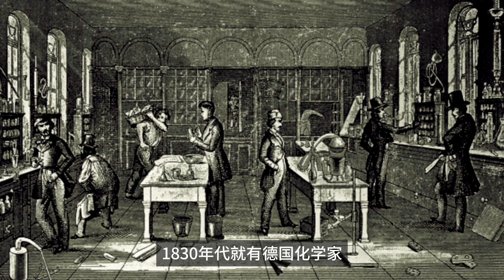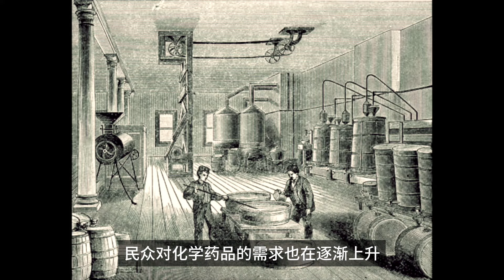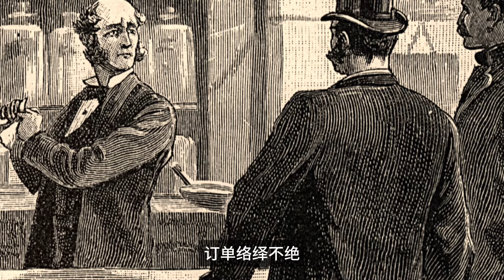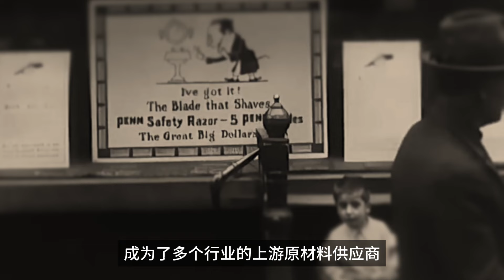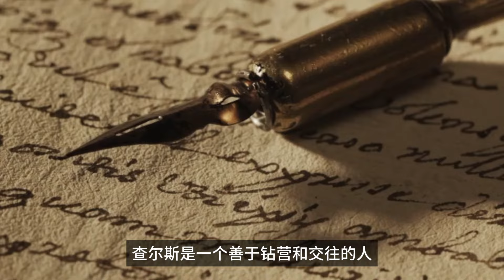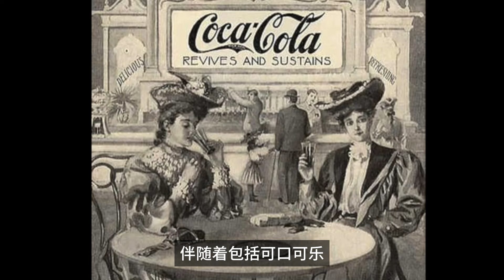“百年药企”辉瑞的起源：创始人查尔斯·辉瑞Charles Pfizer，一位德国移民的美国制药梦。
从二战时期拯救上百万人生命的“奇迹药物”——青霉素，到神奇的“蓝色小药丸”。
辉瑞的这些药品促进了医学的发展，也对全球公共卫生产生了深远的影响。
今天让我们回到百年前，来聊聊他的创始人 查尔斯·辉瑞Charles Pfizer，一位来自德国的移民。